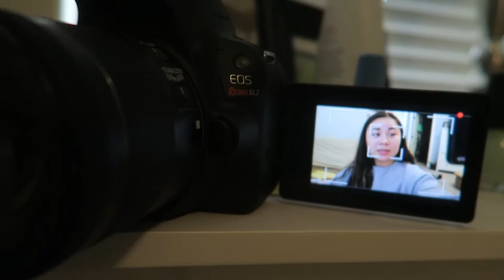BEST VLOGGING CAMERA!! (canon sl2)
I finally upgraded to a new vlogging camera! I just got the canon eos sl2 and love it!
Camera w/ kit lens